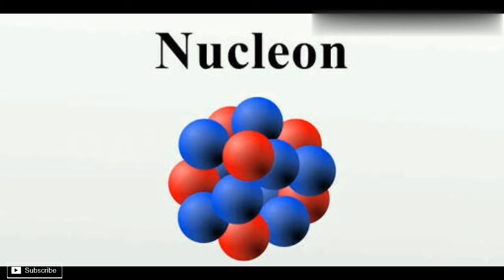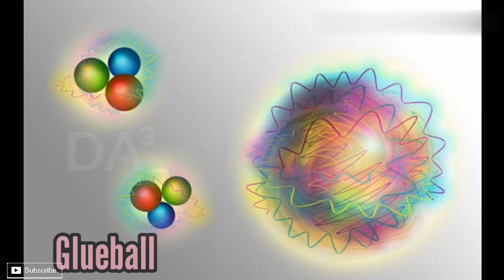Composite Particles|Subatomic particles|70